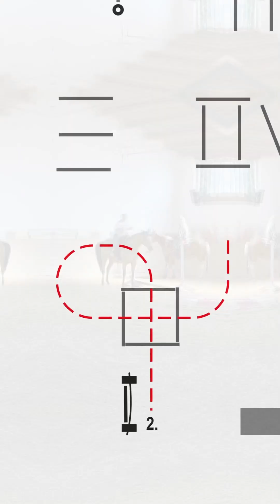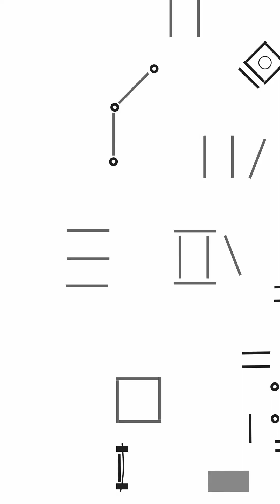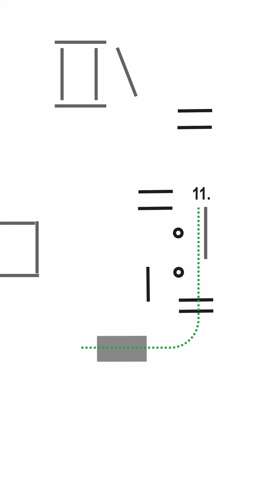Trailworkout 08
Trailworkout 8
💪 wieder einmal ein gelungenes Training mit Kimmy Krepetin, Bianca Seidl, Ramona Huber und Enya Oberleitner
Danke an meine motivierten Reiterinnen, die trotz dieser Hitze nie ein Training auslassen und immer mit vollem Elan dabei sind. 🥰
patterndesign by Nina Zwölfer